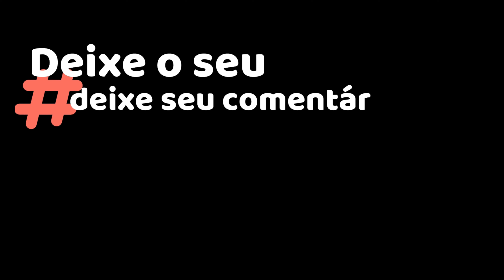ONDE estamos Morando🇵🇹 e Por que escolhemos? Canal Kist na Europa 🇵🇹 🇧🇷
Onde estamos Morando e Por que? *Canal Kist na Europa*
Escolhemos uma cidade do Norte de Portugal, apesar de ser mais frio que no Sul, a cidade do litoral de Portugal tem temperaturas que não são extremas, tanto para o frio quanto para o calor, então a Póvoa de Varzim é fresca durante o verão e não é tão fria no inverno.
A orla da praia é uma atração para turistas de Portugal de demais países da Europa, principalmente franceses , ingleses e alemães.
A altimetria é muito boa também , ajuda as pessoas que tem problemas de locomoção.
Os custos de arrendamento e compra de imóveis são altos, não podemos nos enganar pois os valores estão bem elevados nos últimos tempos.
Mas escolhemos esta cidade por estes motivos, além de ser o local que nós nos apaixonamos.

E aí. Um grande abraço eu vou mostrar pra vocês agora um pouquinho da nossa cidade que é Póvoa de Varzim, vamos lá, um dos principais motivos para a gente escolher essa cidade é a altimetria, ela é uma cidade praticamente toda ela plana, ela fica no litoral, então ficou muito mais fácil para a mobilidade na Denise, que ela tem prótese nas duas nas duas pernas na cabeça do fêmur, então uma das coisas que nos preocupava muito era a questão da altimetria, tipo do Porto ou Vila Nova de Gaia e Guimarães locais que tem muito sobe e desce e seriam muito difíceis para ela, então nós escolhemos essa cidade, uma das funções, quer dizer, uma dá um dos critérios nós usamos é a questão da altimetria - o segundo motivo que a gente que fez a escolher a cidade é também a questão do clima, apesar de ser no norte de Portugal e o clima no momento ser um pouquinho mais frio do que no sul do país de Lisboa para baixo, aqui do litoral, normalmente as temperaturas não são extremas, nem para o frio nem para o calor, agora nós estamos do verão, nós estamos no final de julho de 2022 e não está muito quente aqui na cidade, o pessoal tá aproveitando muito a praia, mas não é um dia muito quente, diferente do interior de Portugal onde as temperaturas estão bem mais altas e a sensação é muito mais de calor, inclusive com alguns incêndios, já no inverno, por estarmos no litoral as temperaturas dificilmente elas baixo 4 graus Celsius, o que é muito bom também porque em locais do interior de Portugal que pode até levar como na Serra da Estrela em outros lugares podem ser muito mais frio do que aqui no litoral da Póvoa de Varzim. Contudo existe também no inverno muito vento, no verão também tem um ventinho gostoso fresquinho, mas no inverno esse ou esse dentro e aumenta muito mais é a sensação de frio pode aumentar um pouco mais nada que que um bom agasalho não resolva, pelo menos um galho corta-vento, isso ajuda muito a não ter aquela sensação de frio, de gelar, mas dificilmente aqui vai nevar, dificilmente aqui a temperatura vai ser negativa e não normalmente vai ficar no máximo de madrugada uns 4 a 5 graus durante o dia, o frio normalmente é 8,9,10,11 graus, coisa que nós estamos acostumados nós que vemos do Sul do Brasil já temos um pouco mais de costume em relação à temperaturas desse tipo. Então esse foi outro motivo que fez com que a gente escolher esse aqui a Póvoa de Varzim, o detalhe de morar numa cidade como essa também são as atrações, principalmente no verão a cidade fica bastante agitada, fica bastante, digamos, animada tem um clima uma Vibe muito boa ,né! E apesar disso um dos grandes problemas e em função disso também é a questão do arrendamento e da compra de imóveis que acaba ficando bem mais alto da cidade como Póvoa de Varzim comparado com cidades do interior de Portugal. Então eu vou mostrar para vocês
a praia, aa outro detalhe, apesar de a praia ser linda o pessoal aproveitar muito à praia, como eu estou mostrando aqui para vocês, a água é muito gelada então dificilmente As pessoas entram na água aqui na Póvoa, uma coisa interessante é a Vibe porque toda a cidade ela, ela se estrutura para receber o turismo de verão, Então existe aqui , quando a gente caminha na rua, muitas pessoas falando em inglês francês e outras línguas, Então existe uma quantidade muito grande de pessoas que vem aproveitar o verão aqui na Póvoa de Varzim, mas também é uma cidade muito fácil de se viver, tudo é muito simples, , a a segurança ela nem precisa ser dita porque a sensação de segurança ela é muito grande e em momento nenhum a gente sente que pode ter algum tipo de problema em relação à assalto algum outro tipo de problema de violência.